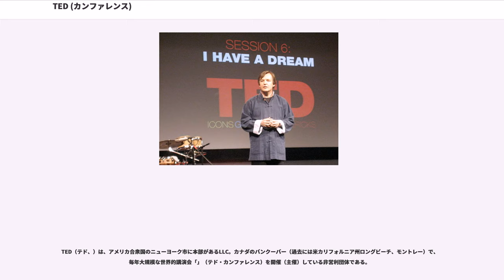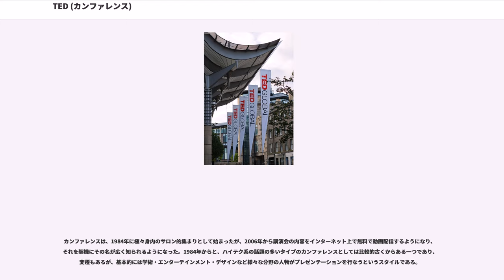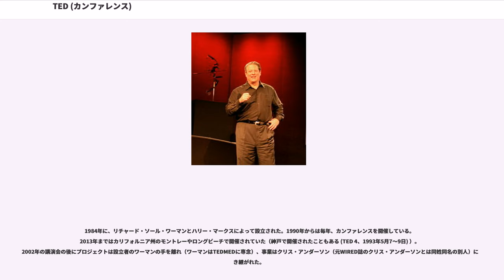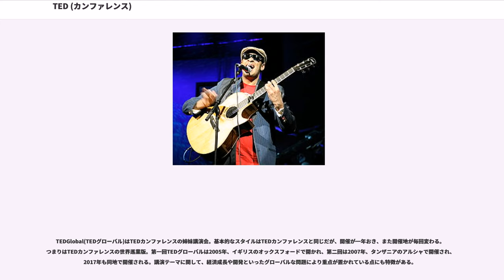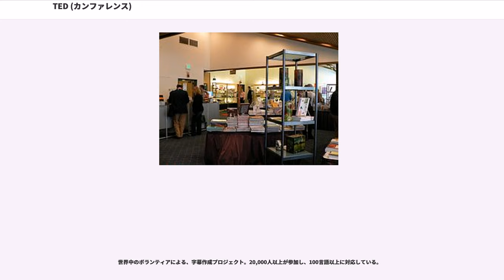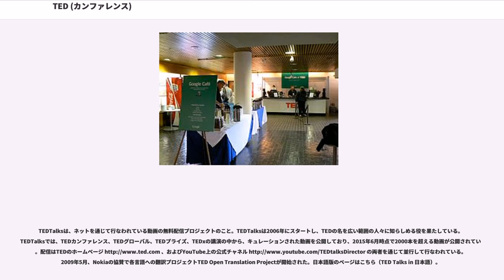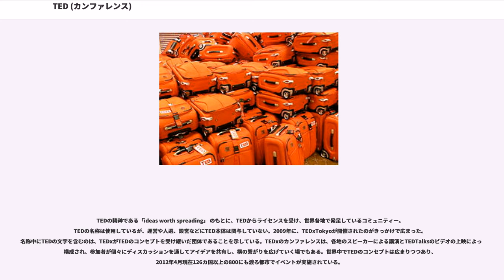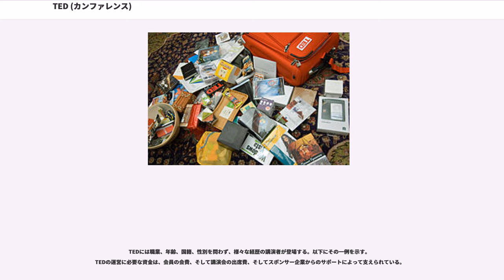TED (カンファレンス)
TED（テド、）は、アメリカ合衆国のニューヨーク市に本部があるLLC。カナダのバンクーバー（過去には米カリフォルニア州ロングビーチ、モントレー）で、毎年大規模な世界的講演会「」（テド・カンファレンス）を開催（主催）している非営利団体である。

カンファレンスは、1984年に極々身内のサロン的集まりとして始まったが、2006年から講演会の内容をインターネット上で無料で動画配信するようになり、それを契機にその名が広く知られるようになった。1984年からと、ハイテク系の話題の多いタイプのカンファレンスとしては比較的古くからある一つであり、変遷もあるが、基本的には学術・エンターテインメント・デザインなど様々な分野の人物がプレゼンテーションを行なうというスタイルである。

講演者には非常に著名な人物も多く、ジェームズ・ワトソン（DNAの二重螺旋構造の共同発見者、ノーベル生理学・医学賞受賞者）、ビル・クリントン（元アメリカ合衆国大統領、政治家）、ジミー・ウェールズ（オンライン百科事典ウィキペディアの共同創設者）といった人物がプレゼンテーションを行なっているが、最重要事項はアイディアであり、一般的には無名な人物も数多く選ばれ、プレゼンテーションしている。

講演会に出席するためには、審査を受けた上で年会費8,500ドルを支払って、TEDの会員になる必要がある。

1984年に、リチャード・ソール・ワーマンとハリー・マークスによって設立された。1990年からは毎年、カンファレンスを開催している。2013年まではカリフォルニア州のモントレーやロングビーチで開催されていた（神戸で開催されたこともある (TED 4、1993年5月7〜9日) ）。2002年の講演会の後にプロジェクトは設立者のワーマンの手を離れ（ワーマンはTEDMEDに専念）、事業はクリス・アンダーソン（元WIRED誌のクリス・アンダーソンとは同姓同名の別人）に引き継がれた。

TED Conference(TEDカンファレンス)はTEDの活動の中心的イベントで、カナダのバンクーバー (ブリティッシュコロンビア州)にて、毎年開催される講演会のこと。カンファレンスは5日間にわたって開催され、この間 約70人のプレゼンターやパフォーマーが登壇し、1000人程の聴衆が講演を聴く。

2015年まで開催されていた、TED conferenceと別都市で行われる同時開催のイベントであり、インタラクティブな生中継が行われ、独自のプレゼンターも登壇する。

TEDGlobal(TEDグローバル)はTEDカンファレンスの姉妹講演会。基本的なスタイルはTEDカンファレンスと同じだが、開催が一年おき、また開催地が毎回変わる。つまりはTEDカンファレンスの世界巡業版。第一回TEDグローバルは2005年、イギリスのオックスフォードで開かれ、第二回は2007年、タンザニアのアルシャで開催され、2017年も同地で開催される。講演テーマに関して、経済成長や開発といったグローバルな問題により重点が置かれている点にも特徴がある。

により、2010年から行われている女性を中心としたTED主催のイベント。2011年と2012年はTED主催ではなくTEDxWomenとして独立したイベントが行われ、2014年は行われない等、毎年開催されている訳ではない。2016年はサンフランシスコで開催された。

世界中のボランティアによる、字幕作成プロジェクト。20,000人以上が参加し、100言語以上に対応している。

TED Prize(TEDプライズ)は、2005年から始まった賞。2010年までは毎年3人選ばれ、賞金10万ドルとカンファレンス（年会）で記念講演を行った。2010年に受賞者は1名になった。2012年は個人ではなく概念に対して贈られた。2013年に受賞賞金は100万ドルに上がり、世界を鼓舞する願いをもった強いアイデアを叶えるために贈られる。

TEDTalksは、ネットを通じて行なわれている動画の無料配信プロジェクトのこと。TEDTalksは2006年にスタートし、TEDの名を広い範囲の人々に知らしめる役を果たしている。TEDTalksでは、TEDカンファレンス、TEDグローバル、TEDプライズ、TEDxの講演の中から、キュレーションされた動画を公開しており、2015年6月時点で2000本を超える動画が公開されている。配信はTEDのホー...